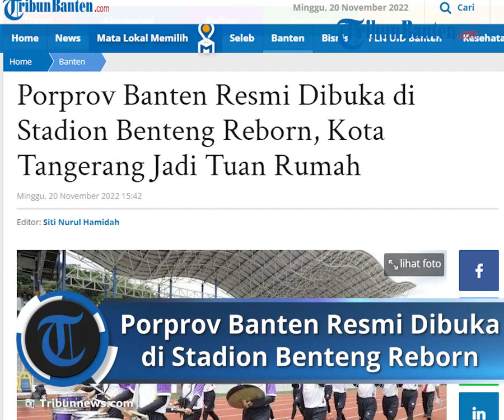Kota Tangerang Siap Jadi Tuan Rumah, Porprov Banten Resmi Dibuka di Stadion Benteng Reborn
TRIBUNBANTEN.COM, TANGERANG - Sore ini telah dilangsungkan pembukaan Pekan Olahraga Provinsi atau Porprov Banten 2022. Minggu (20/11/2022).

Porprov Banten 2022 ke-VI akan diselenggarakan mulai dari 20-29 November 2022.

Wali Kota Tangerang, Arief Wismansyah, Wakil Wali Kota Tangerang, Sachrudin dan jajaran Organisasi Perangkat Daerah (OPD) Kota Tangerang, Penjabat (Pj) Gubernur Banten, Al Muktabar, akan hadir dalam pembukaan Porprov Banten 2022.

Dalam pembukaan Porprov Banten 2022  akan menampilkan berbagai pertunjukan seni budaya khas tradisional Indonesia, khususnya Provinsi Banten.

Kota Tangerang yang ditunjuk sebagai tuan rumah Porprov Banten ke-VI tersebut akan menyelenggarakan pembukaan di Stadion Benteng Reborn pada pukul 15.00 WIB.

Sebagai tuan rumah, Kota Tangerang menurunkan 1.407 kontingen yang akan berlaga di Porprov Banten 2022, yang terdiri dari 1.072 atlet dan 335 official.

Ratusan pertandingan dari 47 cabang olahraga akan diikuti oleh seluruh kontingen dari delapan Kabupaten/Kota se-Provinsi Banten.

Mereka akan bertarung memperebutkan 788 medali emas, 788 medali perak dan 1.046 medali perunggu.

Selain itu, berbagai insan olahraga Tanah Air mulai dari Komite Olahraga Nasional Indonesia (KONI) Provinsi Banten, KONI Kota Tangerang, dan Dinas Pemuda dan Olahraga juga akan meramaikan grand opening Porprov Banten 2022.

Sebanyak 59 venue disiapkan Kota Tangerang sebagai lokasi bertandingnya para atlet dari delapan Kota/Kabupaten se-Provinsi Banten tersebut.

Berikut venue-venue yang akan digunakan dalam perhelatan Porprov Banten 2022:

- Tangerang Convention Center
- GOR Neglasari
- GOR Neglasari
- Stadion Benteng
- Babakan UNIS Cisadane
- Kawasan Halaman Parkir PUSPEM
- Jalan Veteran dan M. Yamin
- Kawasan Alam Sutera
- Kawasan Puspem Bagian Luar
- Gedung Budaya Modernland
- Mezz Labewa Billiard Palem Semi/Pentagon
- Sport Center Green Lake, Cipondoh/GOR Jatiuwung
- Ruang Al-Amanah Puspem Lantai 5
- Gor Badminton Tirtamas Modernland
- Taman Dayung Gerendeng
- Stadion Mini Cipondoh
- GOR Cibodas
- Stadion Mini Cipondoh
- PT. Indo Toray Syintetic (ITC)
- Gor Balai Rakyat
- Gor Balai Rakyat
- Mall Metropolis
- Mall Balekota
- YONIF 203 Jati Uwung
- Tangerang Convention Center
- Stadion Benteng & Stadion Mini Cibodas (Porci)
- Gor Kemenkumham
- Lapangan Soft Ball Cemara, Perum, Karawaci
- Tangerang Convention Center
- Mall Metropolis
- GOR Koang Jaya
- Lobby Mall Alam Sutra
- Lapangan Ahmad Yani
- Kawasan Ayodhya Alam Sutera
- Modern Golf Tangerang
- Taman Prestasi/Depan Wisma Atlet
- Stadion Mini Cipondoh
- Vini Vidi Vici (V3) Karang Tengah
- Pelataran Puspem/Gor Jatiuwung
- Stadion Mini Karang Tengah
- Lapangan Sangego
- Skate Park Jin M Yamin/Eco Park Neglasan
- Palem Semi Kel Panunggangan Barat
- PT Tangerang Matra Real Estate (TMRE) (Alternatif)
- Ex Terminal Cibodas Baru
- Mokevard Bike Park
- Gor Dimyati Tangerang
- Kawasan Halaman Parkir Puspemkot Tangerang
- GOR Green Lake Cipondoh
- Kawasan Pusatpemkot Tangerang
- Banjar Wijaya
- Super Blok Wisma Atlet
- Kawasan Bandara Soekarno-Hatta.

Artikel ini telah tayang di TribunBanten.com dengan judul Porprov Banten Resmi Dibuka di Stadion Benteng Reborn, Kota Tangerang Jadi Tuan Rumah,